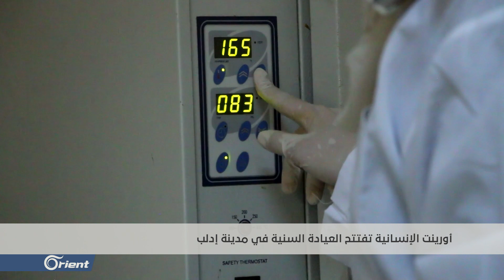أورينت الإنسانية تفتتح العيادة السنية في مدينة إدلب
افتتحت مؤسسة أورينت للأعمال الإنسانية العيادة السنية في مجمعها الطبي بمدينة إدلب بتجهيزات حديثة ومتطورة وبإجراءات وقائية احترازية ضد فيروس كورونا المستجد كوفيد 19 للحفاظ على صحة المرضى المراجعين للعيادة.